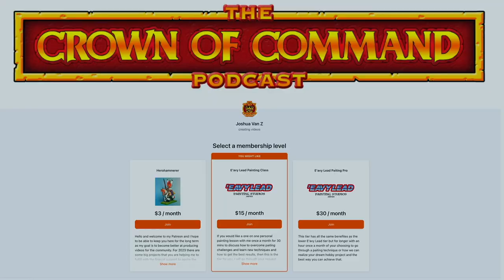E'AVY LEAD Keeper of Secrets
My latest commission is almost complete so I thought I would include this special center piece model as a video tutorial for you all to see how I painted it.
Also please consider becoming a patron to supprit me and to also gain access to one-to-one lessons form me based on a number of set courses and tiers I have availableOr make a one off donation to my Ko-Fi page:

If you would like to buy some merch then please head over to to out store:

Thanks for your continued support and positive feedback guys.